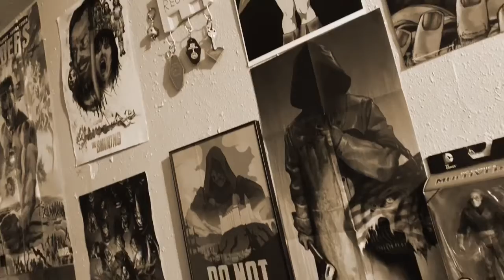DC Bombshells Duela Dent Hot Topic Exclusive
Raze shows off his newst Bombshells addition Duela Dent!

Also check out Jaimie Koala!